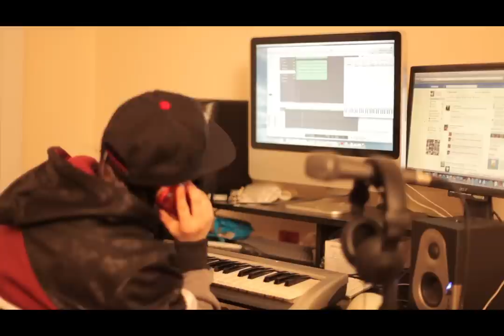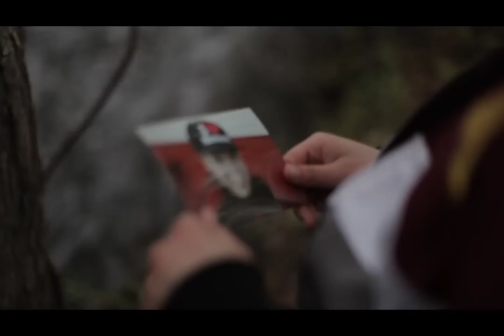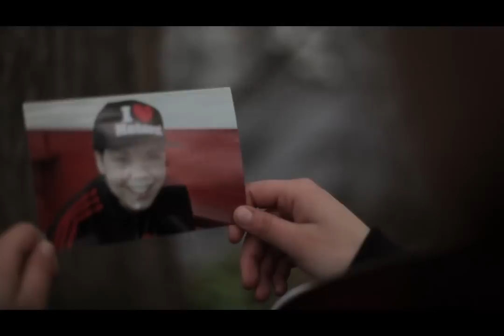Lost Love (Official Music Video)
Lost Love (Official Music Video) by High School for Recording Arts student artist Lil C.